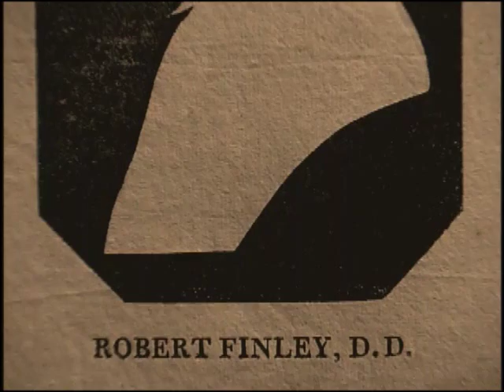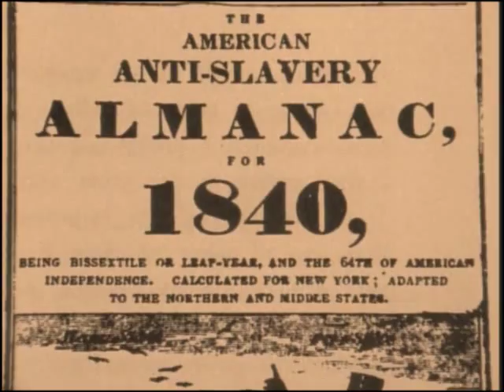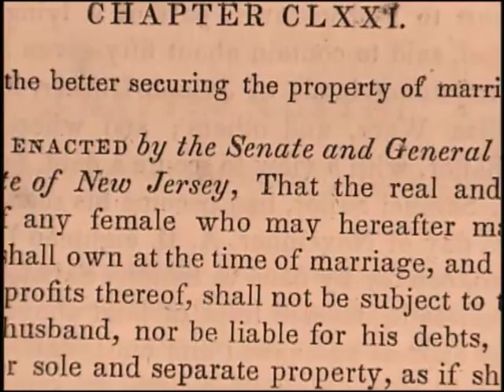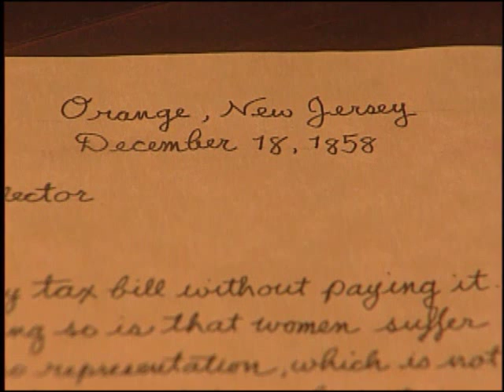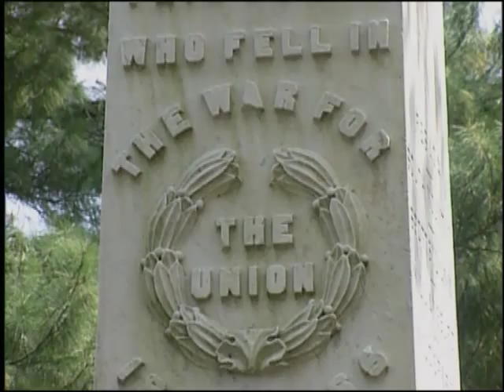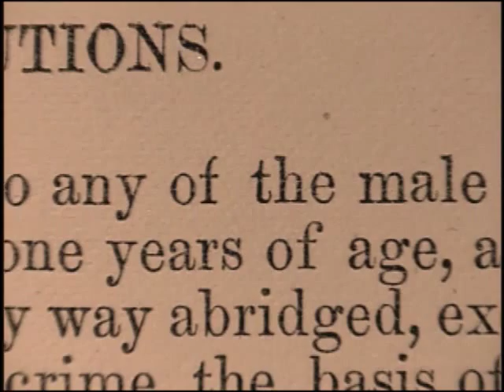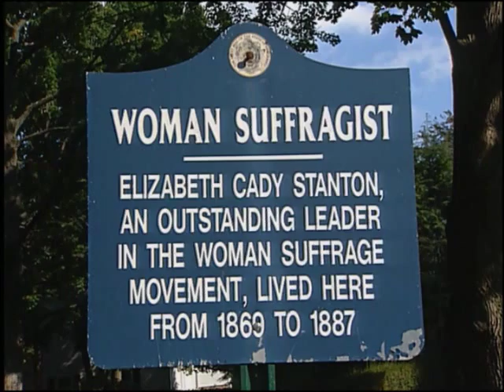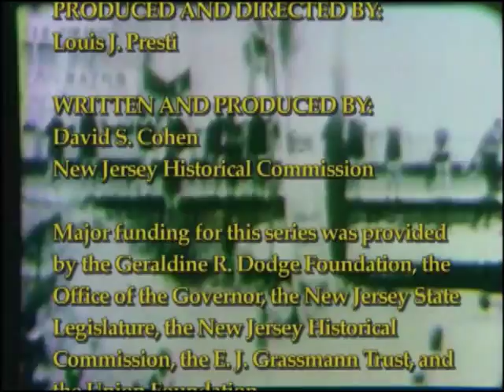New Jersey Legacy: Vistas of Democracy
The American Revolution unleashed a flurry of new ideas about freedom and equality, but not everyone in the early nineteenth century enjoyed these rights. New Jersey had gradually abolished slavery, but the law applied only to children born of slave parents in 1804 or after. Furthermore, while women and free blacks who owned property could vote under New Jersey’s first constitution in 1776, that right was taken away from them in 1807.

The presence of a growing free black population caused some whites to question whether a biracial society could exist in America. The Presbyterian minister Reverend Robert Finley of Basking Ridge helped form the American Colonization Society, which was committed to establishing a colony in Africa for free black Americans. Robert F. Stockton of Princeton, then a lieutenant in the United States Navy, sailed for Africa in 1821 with an agent for the A.C.S. At gunpoint Stockton forced a local African leader to cede to the American Colonization Society the territory that became the country of Liberia.

Not everyone in New Jersey agreed with Finley and Stockton. African–Americans and Quakers helped slaves from the South escape through New Jersey on the Underground Railroad, even though this was illegal under the Fugitive Slave Law. Theodore Dwight Weld, his wife Angelina Grimké Weld, and her sister Sarah Grimké, who had settled in Belleville, were outspoken abolitionists. Weld later became the director of the Eagleswood School at the Raritan Bay Union outside Perth Amboy, which was a stop on the Underground Railroad.

Many of the early abolitionists, such as Weld and the Grimké sisters, were also feminists. Under English common law, a married woman could not vote, nor could she own property independently from her husband. New Jersey feminists succeeded in altering this legal principle of coverture with the Married Women’s Property Act of 1852. In 1858 feminist leader Lucy Stone refused to pay property taxes on her house in Orange on the grounds of taxation without representation.

After the Civil War, the women’s movement split over the Fourteenth and Fifteenth Amendments to the United States Constitution, which guaranteed the right to vote to African–American men, but not to women. In 1870 Thomas Mundy Peterson of Perth Amboy became the first African–American man in the United States to vote under the Fifteenth Amendment. In 1880 Elizabeth Cady Stanton, accompanied by her friend Susan B. Anthony, attempted to vote in Tenafly on the grounds that she was a citizen of the United States under the Fourteenth Amendment and the New Jersey Constitution of 1776. She was turned away. It was not until the ratification of the Nineteenth Amendment in 1920 that New Jersey women regained the right to vote.